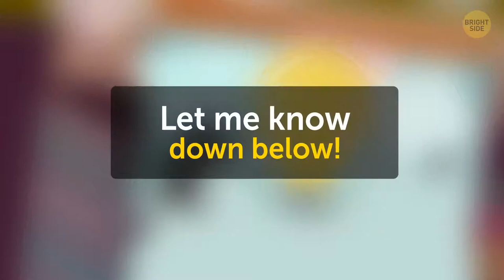What If You Woke Up in the Game You Last Played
I don’t know what happened, but it all started a week ago. I was remembering the good old times and playing Morrowind, and I lost track of time. Late at night, I just fell asleep in front of my PC, and that’s when the crazy stuff began. I woke up because I heard the voice of Jiub… right in front of me.

He was addressing me — not my character, but for me. I thought I was still dreaming, but I could literally smell the prison ship, and it was all so… real. Then I accidentally bumped into a table on the way to the exit, and it hurt a little. That’s when I knew it wasn’t a dream at all...
Other videos you might like:
What If You Were the Last Person on Earth